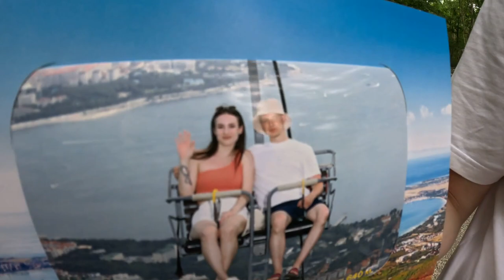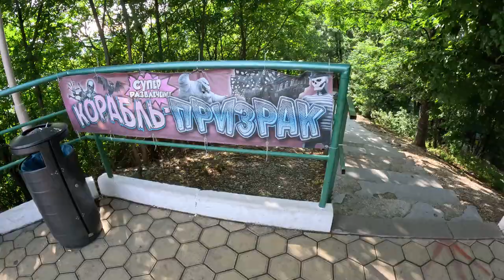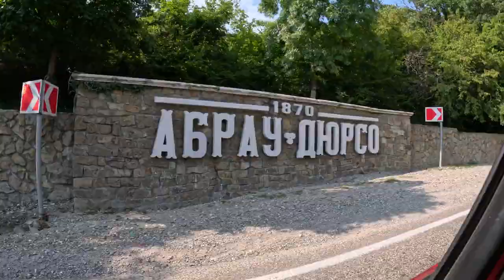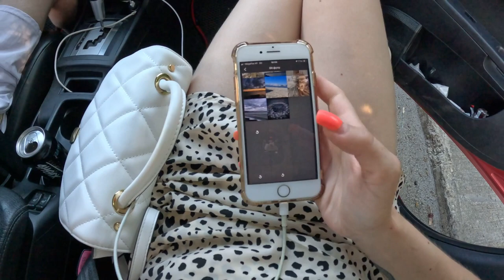Vlog: Геленджик, Кабардинка, Голубая бездна, сухогруз РИО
Музыка из видео:
- Моя хулиганка - xolidayboy